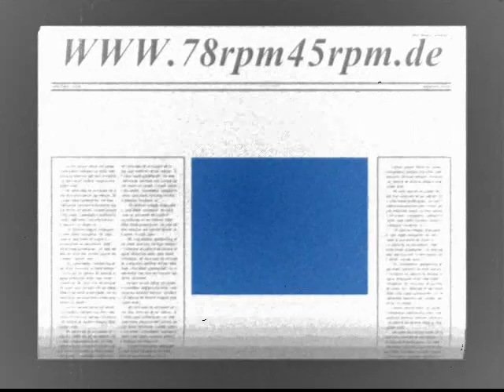Rag Doll Geoffrey Gelder